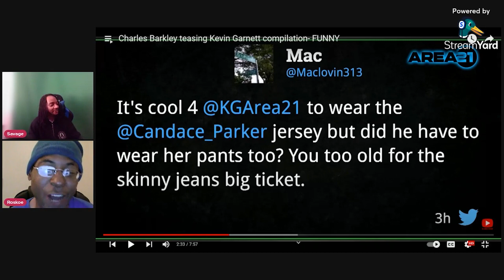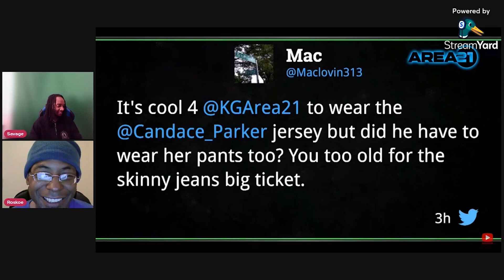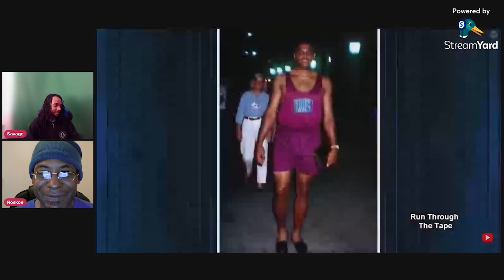Charles Barkley Making Fun of Kevin Garnett on LIVE Tv! Reaction with Savage & Roskoe!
Welcome to the Savage NATION !